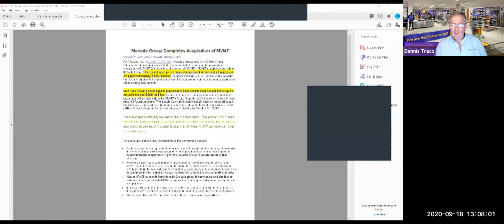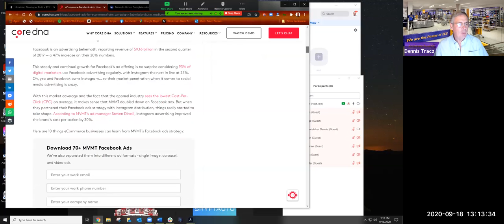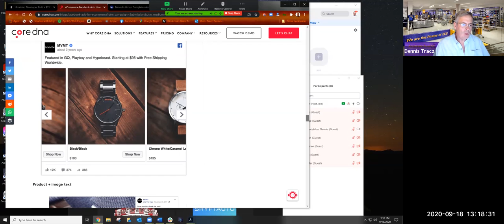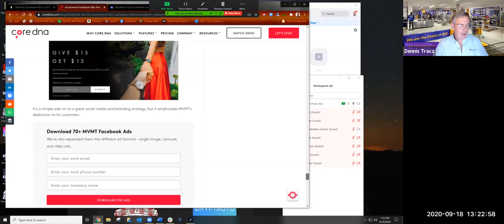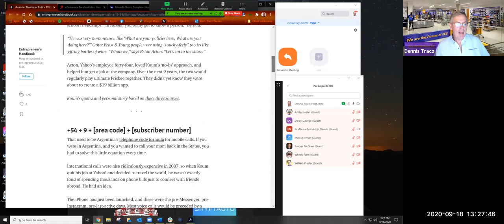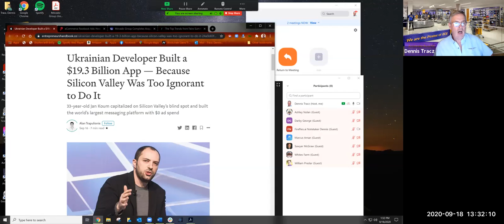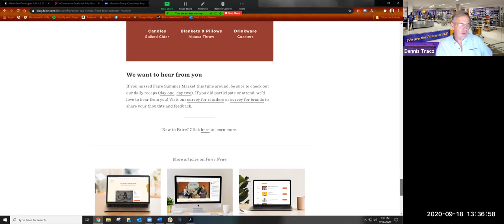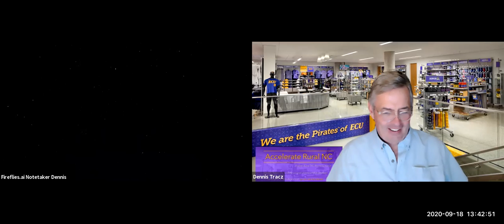9.18.2020 ARNC MVMT Acquisition